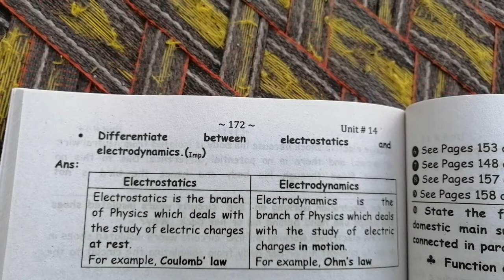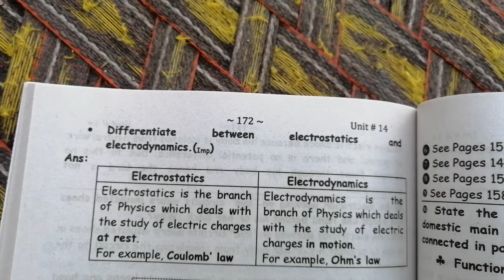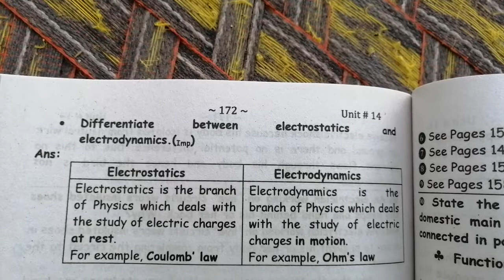Difference b/w Electrostatics and Electrodynamics.